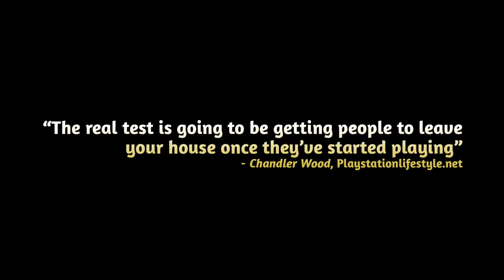Paperbound - Story Trailer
Find out what's in-store for you within the world of Paperbound.